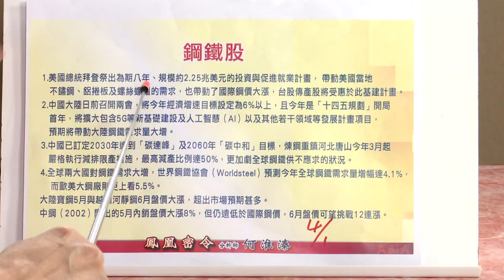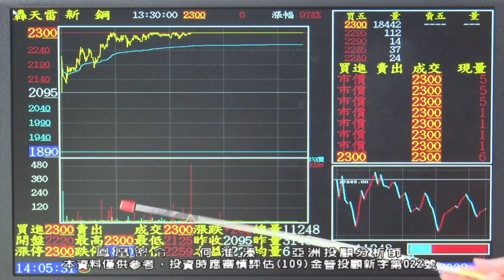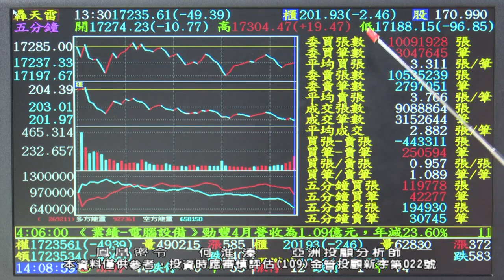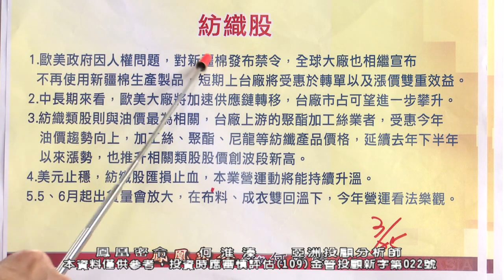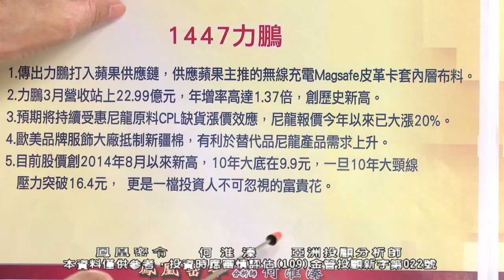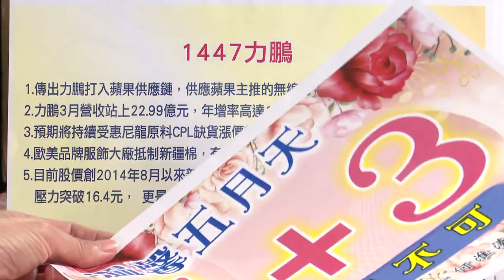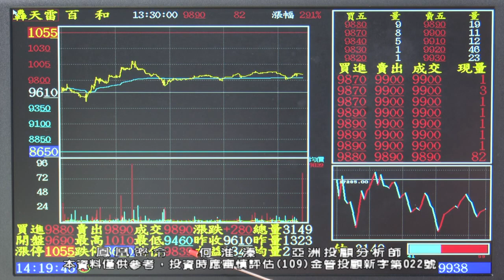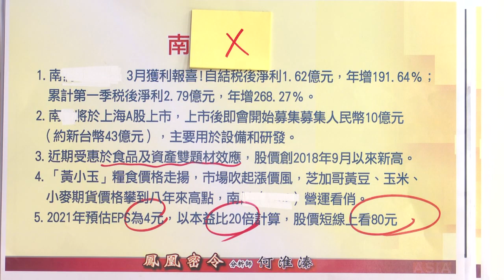20210510 2030 何淮溱 鳳凰密令